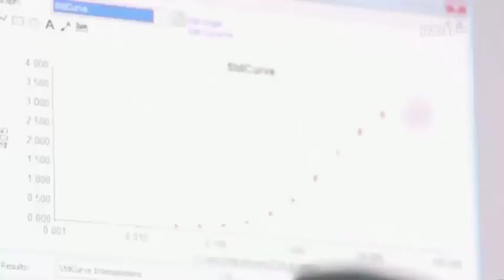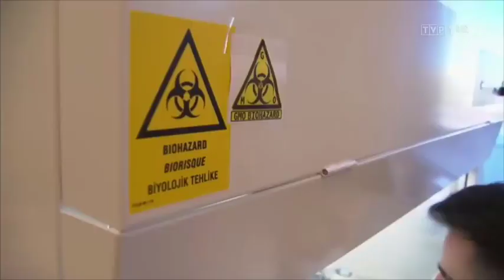SZCZEPIONKA BĘDZIE DOSTĘPNA NA WIOSNĘ - INFORMUJE MINISTER ZDROWIA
Źródło: TVP